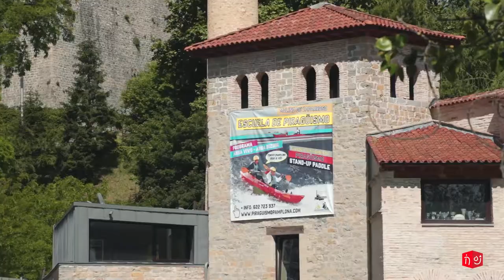Piragüismo. Campaña escolar de promoción deportiva. Piragüismo eskola kampaina.